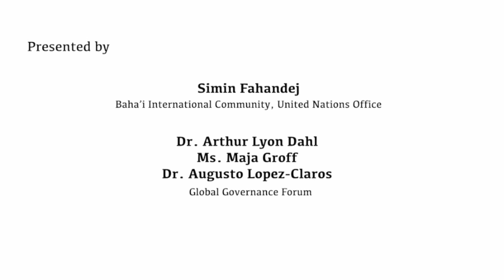Renewing Peace: Governance Befitting an Evolving World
by Baha'i International Community, Global Governance Forum

“A Governance Befitting”, the Baha’i International Community’s statement on the 75th anniversary of the creation of the United Nations, has at its heart the principle that cooperation between nations must deepen significantly if the world is to meet its pressing challenges in the years ahead.

Our roundtable discussion on this statement, held with economist Dr. Augusto Lopez-Claros, international lawyer Maja Groff, and environmental sciences expert Dr. Arthur Dahl, from the Global Governance Forum, explores the oneness and interdependence of the human family that is essential to global progress. Their discussion, with Simin Fahandej, Representative of the Baha’i International Community to the United Nations in Geneva, promotes an appreciation of diversity as the underpinning of unified action, the ability for the international community to learn together without fear of failure, the need to prioritise the common good over particular interests, and the moral assumptions that must be considered with every policy decision.

Featuring:

Simin Fahandej, Representative, Baha’i International Community, UN Office (Geneva). Simin Fahandej is a Representative of the Bahá’í International Community’s United Nations Office in Geneva, having joined the Office in 2011. Her work focuses primarily on human rights, peace and security and migration. Ms. Fahandej has served as a Baha'i International Community delegate to the Commission on the Status of Women, the Commission on Sustainable Development and the Permanent Forum on Indigenous Issues. She has also been involved with the Major Group for Children and Youth, including as editor-in-chief for the 7th Annual Youth Assembly at the UN. Ms. Fahandej has conducted research consultancies for various organizations such as Amnesty International, Nobel Women Initiative and Centre for Defenders of Human Rights.

Dr. Arthur Lyon Dahl. Dr. Arthur Lyon Dahl is President of the International Environment Forum and a retired senior official of UN Environment, with over 50 years experience in sustainability, international environmental assessment and governance, and systems science, including more than 20 years in intergovernmental organisations. A biologist by training (AB, Stanford University; PhD, University of California, Santa Barbara), specializing on small islands and coral reefs, he lived and worked for many years in the Pacific Islands and Africa before settling in Geneva, Switzerland. He has participated in UN Conferences on environment, sustainable development and climate change, including Stockholm 1972, Johannesburg 2002, Copenhagen 2009, Rio 2012 and Paris 2015, and was in the secretariat for the United Nations Conference on Environment and Development (Earth Summit, Rio de Janeiro 1992).

Maja Groff. Maja Groff is an international lawyer based in The Hague, who has assisted in the development and servicing of multilateral treaties, also working at various international criminal tribunals and teaching regularly at the Hague Academy of International Law. She has worked on existing and potential global treaties addressing, inter alia, areas of child law, issues disproportionately affecting women, persons with disabilities, access to legal information and a range of other topics, as well as on the pioneering International Hague Network of Judges. She has regularly conducted liaison work with international organisations (including various UN bodies), international professional associations, NGOs and has played a key role in the convening of a range of international legal expert groups. She has drafted international legal policy documents for inter-governmental processes and published academically on private and public international law, human rights and global governance (e.g., Cambridge University Press, Edward Elgar, Hart, Intersentia).

Dr. Augusto Lopez-Claros. Augusto Lopez-Claros is Executive Director of the Global Governance Forum. He is an international economist with over 30 years of experience in international organizations, including most recently at the World Bank. For the 2018/2019 academic years Augusto Lopez-Claros was on leave from the World Bank as a Senior Fellow at the Edmund Walsh School of Foreign Service at Georgetown University. Previously he was chief economist and director of the Global Competitiveness Program at the World Economic Forum in Geneva, where he was also the editor of the Global Competitiveness Report, the Forum’s flagship publication. Before joining the Forum he worked for several years in the financial sector in London, with a special focus on emerging markets. He was the IMF’s Resident Representative in Russia during the 1990s.